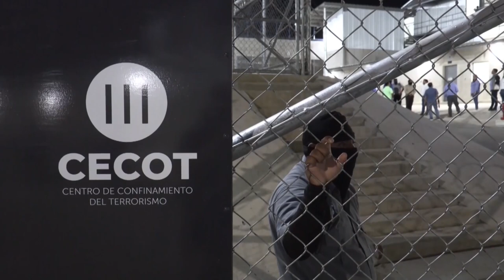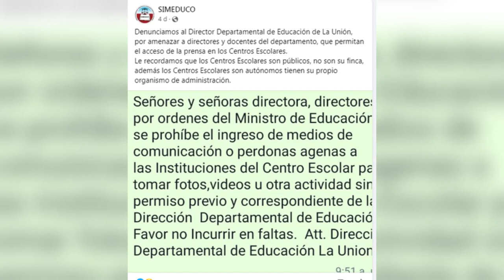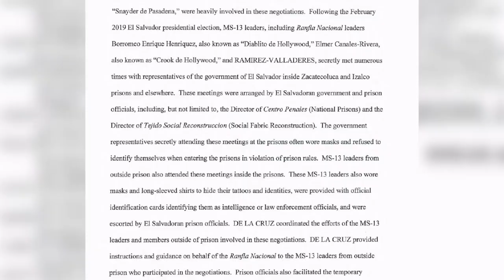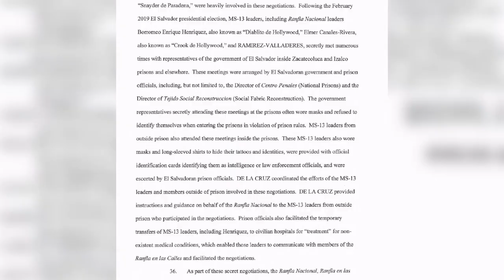Noticiero LPG 24 de febrero: Trasladan a 2,000 privados de libertad al CECOT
Un fuerte operativo se realizó entre la noche del jueves y la madrugada de este 24 de febrero, para trasladar 2,000  reos de diferentes penales del país hacia el nuevo Centro de Confinamiento del Terrorismo, ubicado en el municipio de Tecoluca, departamento de San Vicente, con capacidad de hasta 40,000 personas.